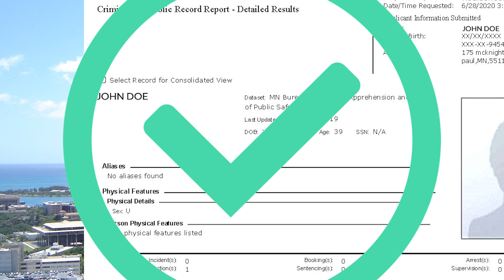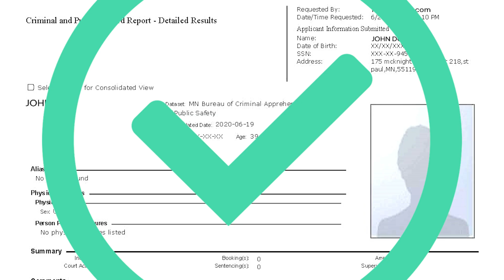Honolulu HI Tenant Screening Services for Landlords & Real Estate Agents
Rental property owners and management companies in Honolulu, Hawaii can easily order tenant credit reports and criminal background checks to help manage their investment.